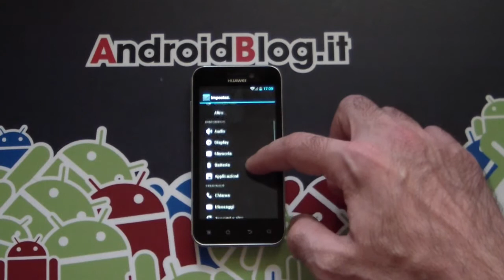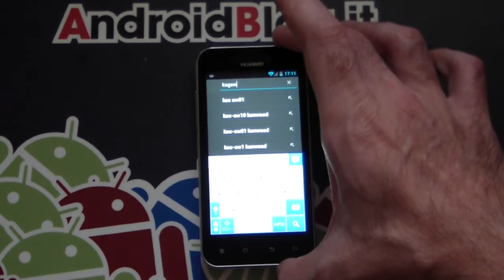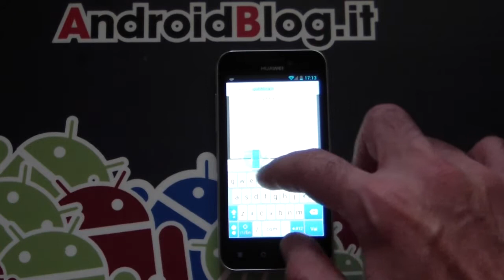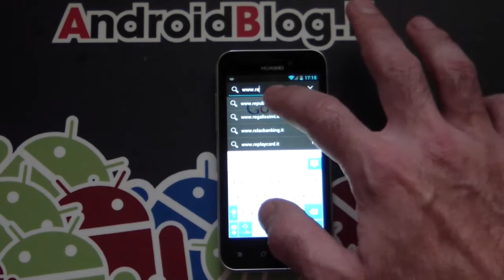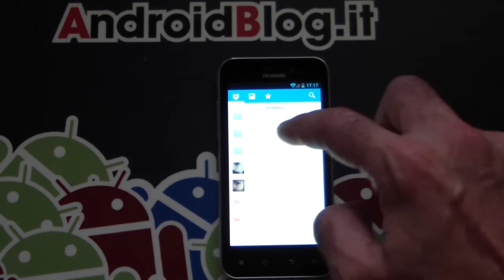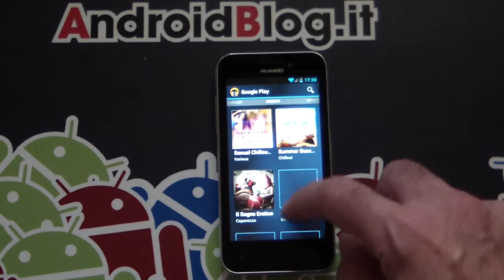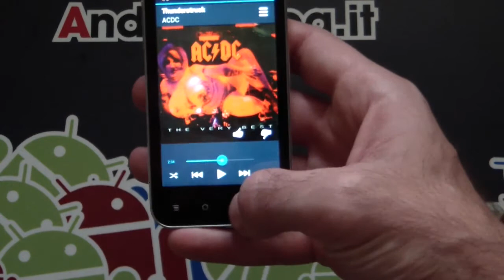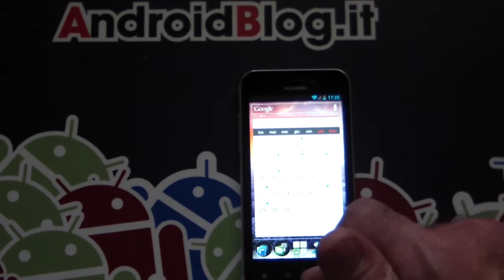Huawei U8860 Honour ecco la nostra rececensione | AndroidBlog.it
Huawei U8860 Honour sotto la lente d'ingrandimento per la nostra Videorecensione di rito